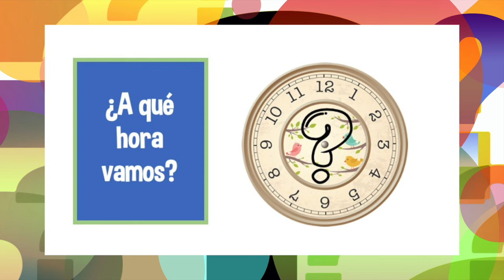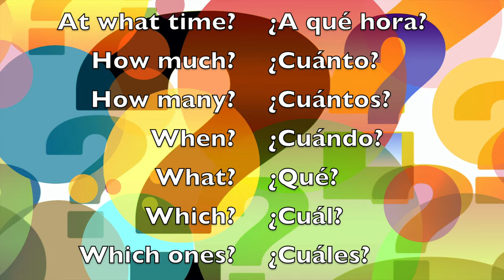PALABRAS INTERROGATIVAS (Spanish Question Words) Level II | Mi Camino Spanish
For online Spanish lessons, Spanish Basics workbooks, and Spanish Basics Boom Decks for kids, go